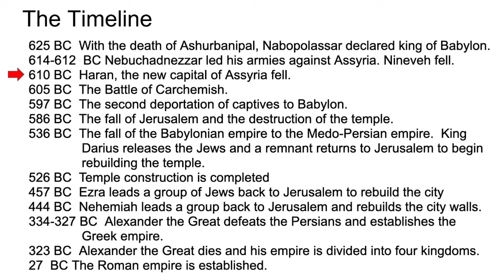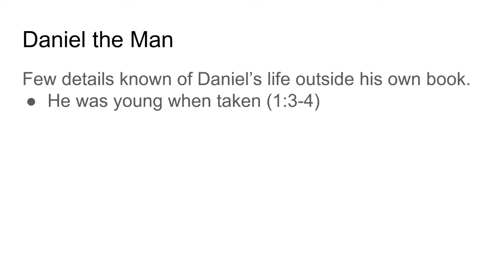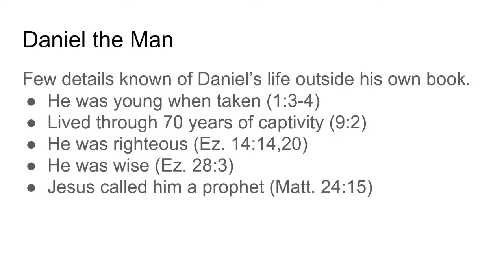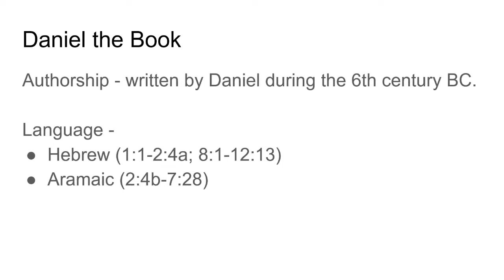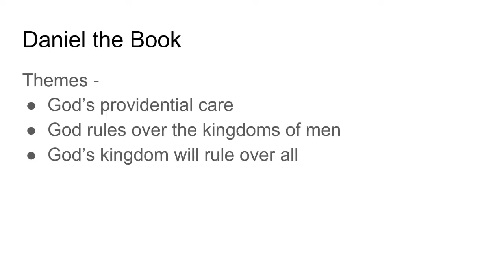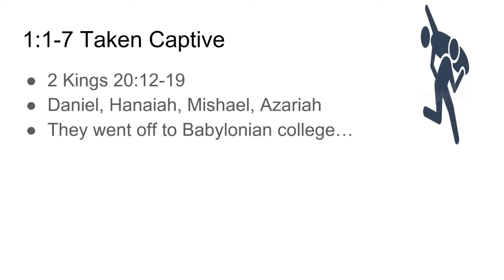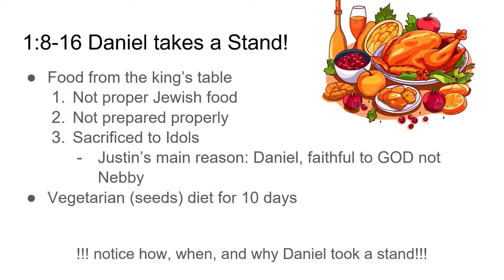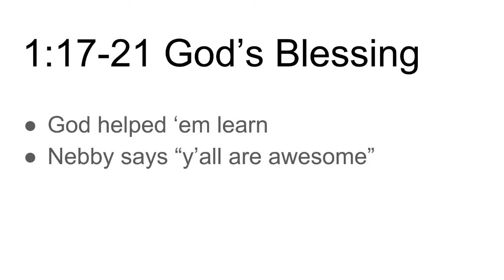Daniel Study 1.2